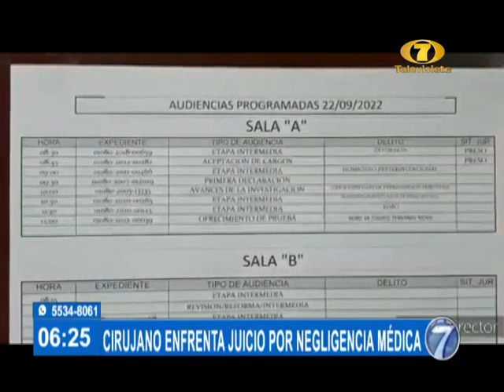Cirujano Nector Estrada enfrenta juicio por muerte de joven después de cirugía estética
Se le acusa de presunta negligencia médica

El médico y cirujano Nector Estrada, enfrentará un juicio por una mala práctica medica tras el fallecimiento de Gema Sagastume en el 2019. Visita nuestro sitio